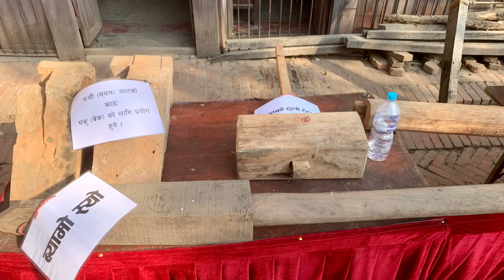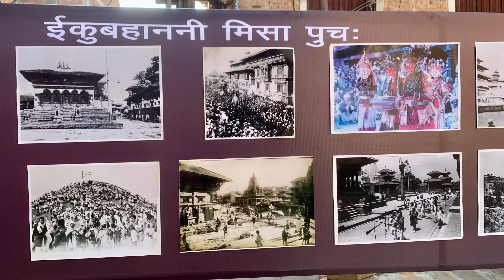Some glimpses of the photos of the fair, Ward 19, Lalitpur Metropolitan Municipality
Some glimpses of the photos of the fair, Ward 19, Lalitpur Metropolitan Municipality#hms24travelvlogs travel religion vlogs tiktok festival nepali dance #